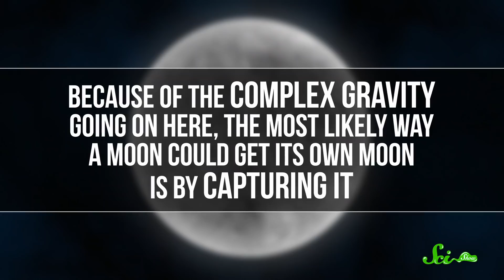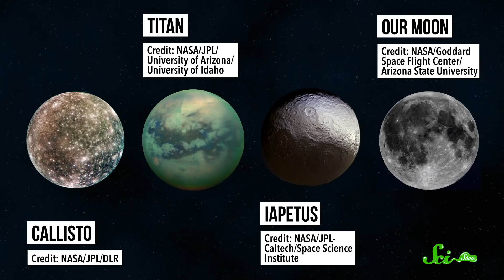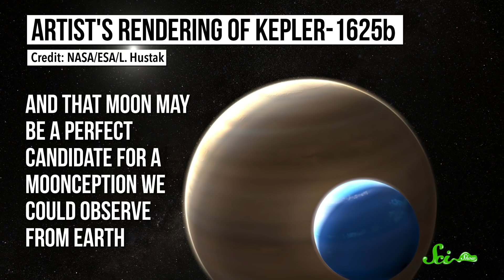Can Moons Have Moons?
We all know that many planets have moons orbiting them, but is it possible for those moons have little moons of their own?